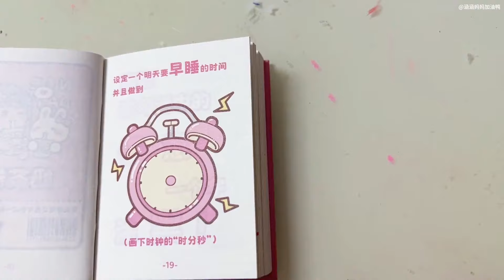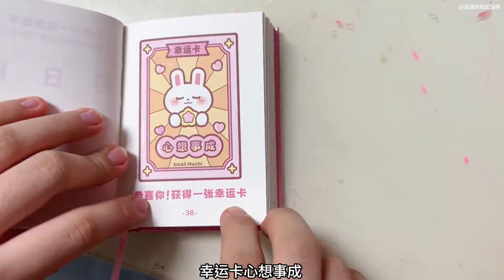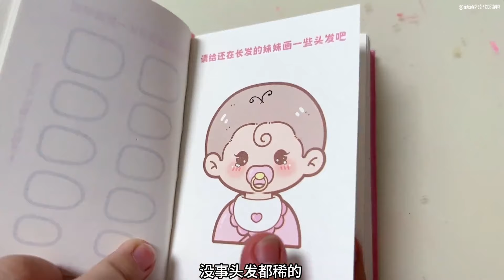涵涵挑战小麻薯玩坏书，解锁150种不同玩法，拯救不开心，超解压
哈喽！大家好！